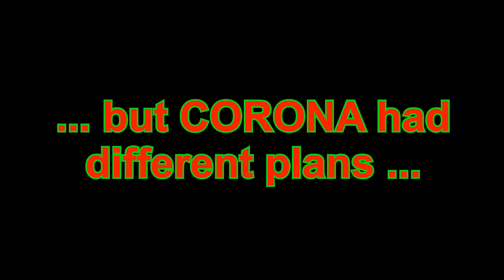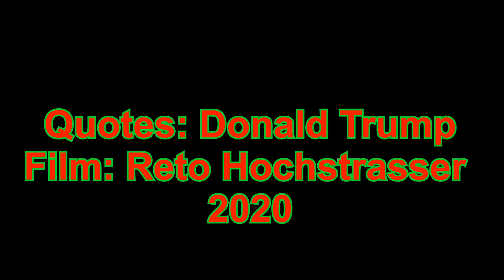If Covid-19 were a tomato...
All quotes by Donald Trump in February and March 2020.
The stopmotion is all handmade, no CGI.